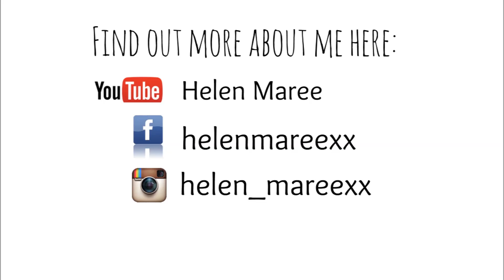Fall inspired | Burgundy eyes & Dark Lips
All info down below

Seen my last video yet?

***Some of my favourite places to shop!!***

(for real techniques brushes, my absoloute faves!! and lots of other amazing brands!)

Helen xx

Camera used Canon Rebel T3i EFS 18-55mm Lens